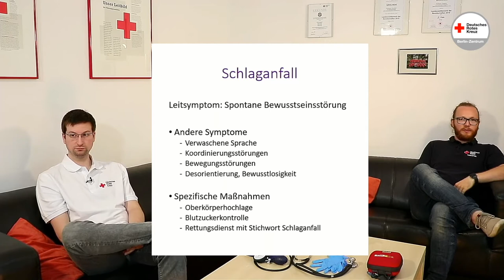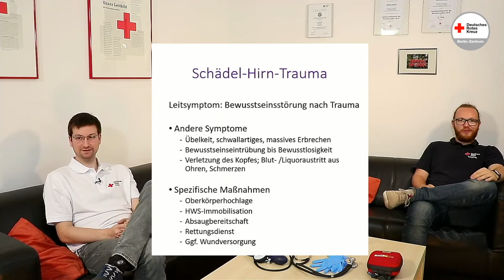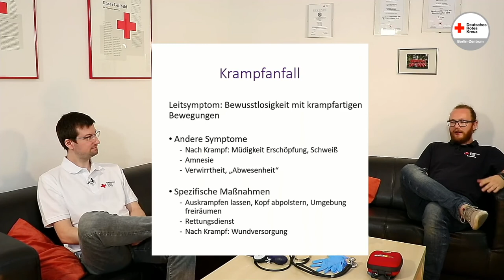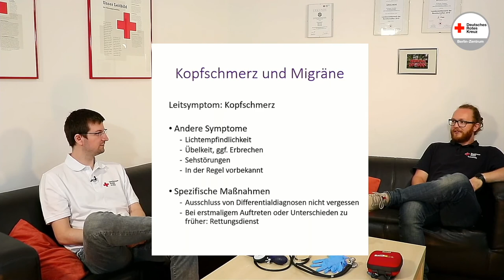Sanitäter Fresh-Up Folge 06: Neurologie (Pathologie)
In dieser Folge unserer Serie "Sanitäter Fresh-Up" reden Nico und Nils über die Erkrankungen der Neurologie.